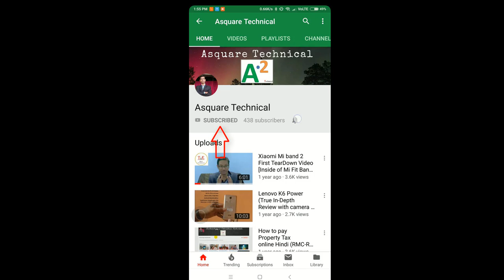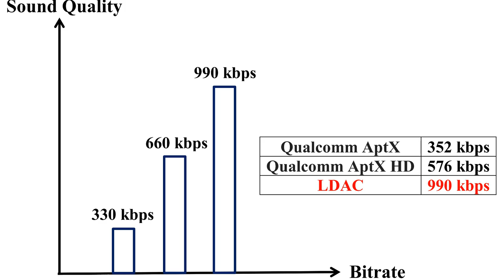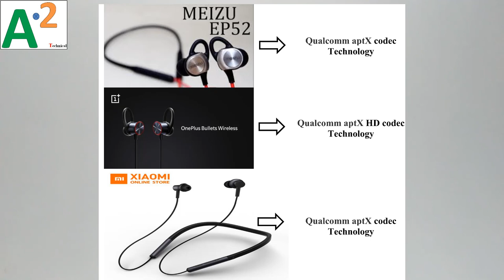What is LDAC Technology of Sony (Explained in Hindi)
In this video, I will explain the LDAC Technology of Sony..

Xiaomi MIUI 10 beta ROM starts receiving LDAC functionality...

You will get the answer of below question:

1] What is LDAC ?
2] Will regular music user get the benefit or not?
3] How bit rate affects the sound quality?
4] Mid-range wireless headphone support LDAC or not?

Your suggestions and comments are always welcomed. :)